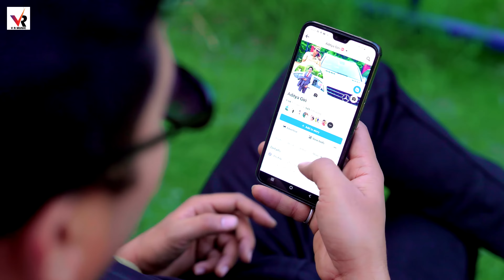Rai | मजनुया के लुक | Ft. Rani Actress, Aditya Giri | Bhojpuri Superhit Song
► Album :- Majnuya Ke Look
► Song :- मजनुया के लुक
► Ft- Rani & Aditya Giri
► Singer :- Priti Rai
► Lyrics :- DS Dheeraj
► Director :- Pawan Pal, Shravan Pal
► DI :- Rohit ji
► Mackup :- Amit Singh, Samsher Khan
► Group :- PK Dance Group
► Camera :- Suraj Singh, Sunny Ji
► Editor - Vivek VFX
► Project Manager - Aditya Singh 61
► Producer :- Viraj Ji
► Digital Head :- Vicky Yadav
► Label / Company :- Rani Live Dance